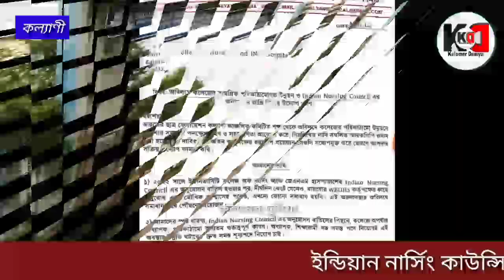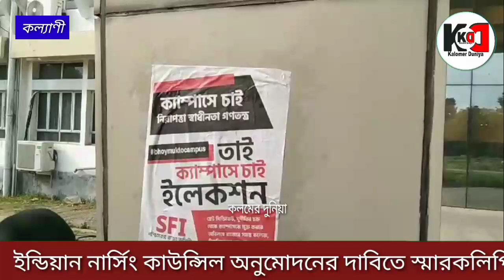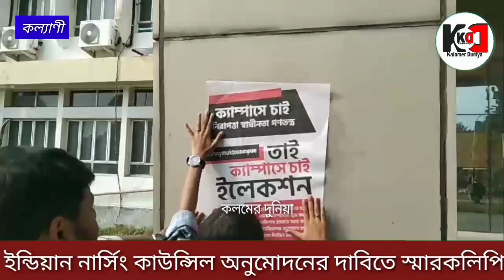ইন্ডিয়ান নার্সিং কাউন্সিল সহ ছয় দফা দাবিতে নার্সিং কলেজ কর্তৃপক্ষের কাছে ডেপুটেশন এসএফআই-র